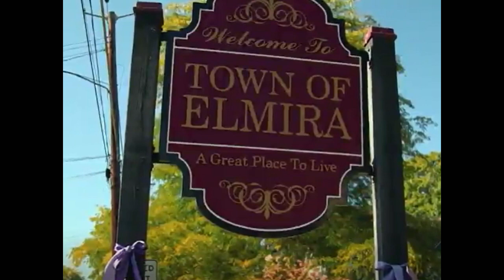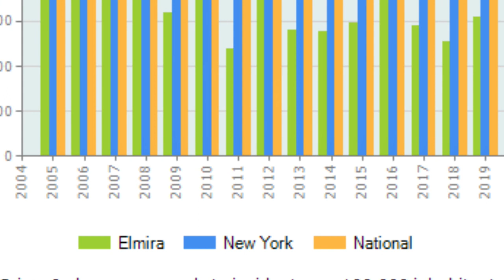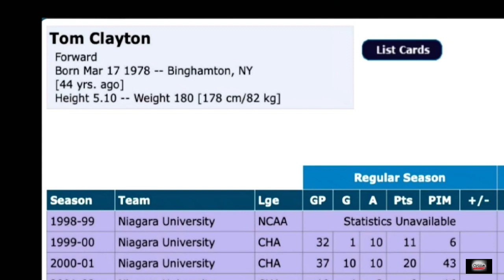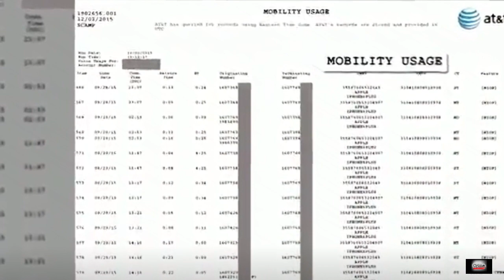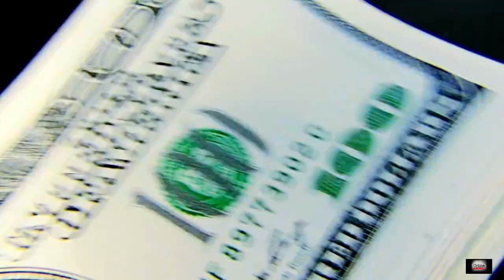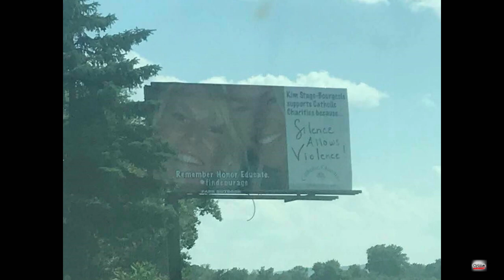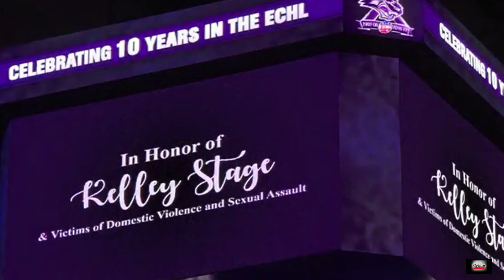The Case Of Kelley Clayton, Kelley was BRUTALLY murdered and Kelley's daughter witnessed it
Hello everyone, today we are going over the tragic case of Kelley Clayton, Kelley was BRUTALLY murdered, Kelley died, and her own daughter had witnessed the whole thing

Life does happen; however, we strive to upload weekly.

If you are or represent the copyright owner of any material accidentally used in this video and have an issue with its use, don't hesitate to get in touch with us.